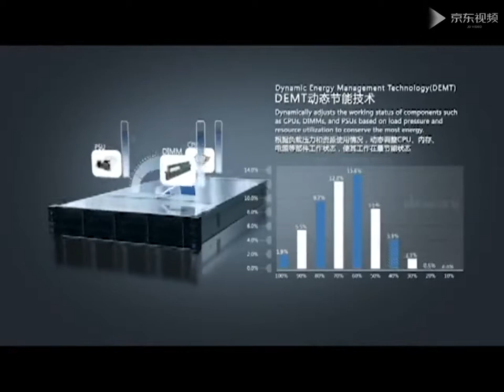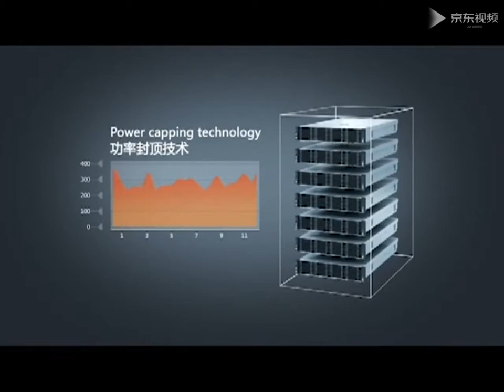HUAWEI 2288H V5 2U rack mounted storage server host Enterprise class